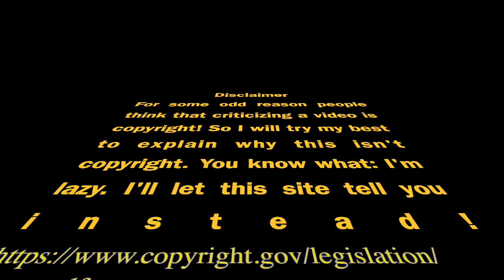The Duck Reviews: Brightburn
I love this movie so much! Let's get into detail about it.

Directed by
David Yarovesky
Writing Credits (in alphabetical order)
Brian Gunn
Mark Gunn
Cast (in credits order)
Elizabeth Banks ... Tori Breyer
David Denman ... Kyle Breyer
Jackson A. Dunn ... Brandon Breyer
Abraham Clinkscales ... Royce
Christian Finlayson ... Fauxhawk
Jennifer Holland ... Ms. Espenschied
Emmie Hunter ... Caitlyn
Matt Jones ... Noah McNichol
Meredith Hagner ... Merilee McNichol
Becky Wahlstrom ... Erica
Terence Rosemore ... P.E. Teacher
Gregory Alan Williams ... Sheriff Deever
Elizabeth Becka ... Principal
Annie Humphrey ... Deputy Aryes
Steve Agee ... EJ
Stephen Blackehart ... Travis
Mike Dunston ... Reporter
Michael Rooker ... The Big T
Rest of cast listed alphabetically:
Leah Goodkind ... Middle School Student (uncredited)
Shaun McMillan ... Hospital Nurse (uncredited)
Gwen Parrish ... Middle School Kid (uncredited)